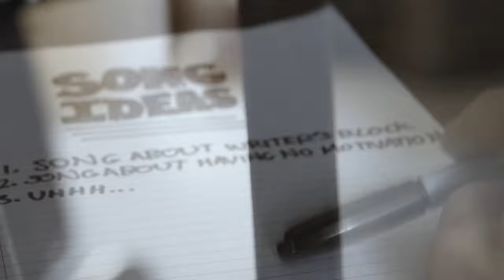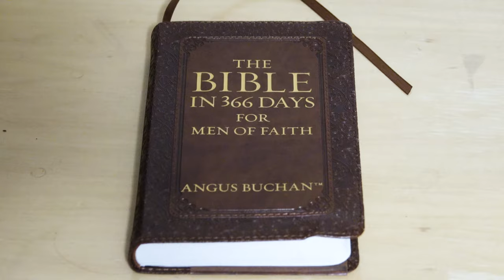If Songs Had Ads - NmMindstorm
Hit me up, Nord.

Althouuuugh, you can check out some of my other things if you want, so check out the videos listed on the end-screen!

I love you.
LMAO gotcha :)  Love isn't real!